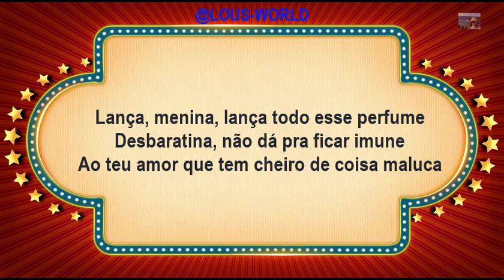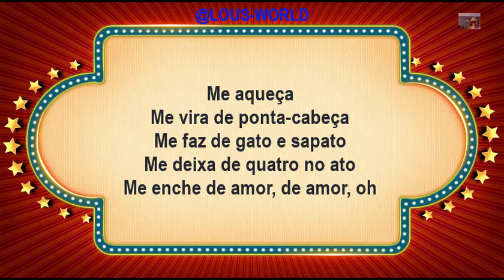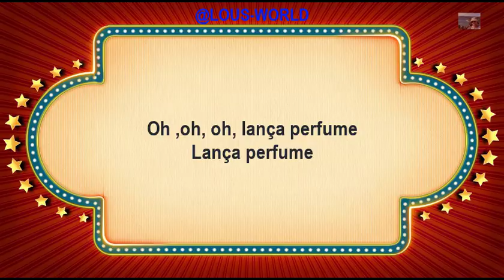ritalee - Lança Perfume (lyrics) - 1980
Song title: Lança Perfume

Recording artist: Rita Lee

Song writer: Rita Lee

Year: 1980